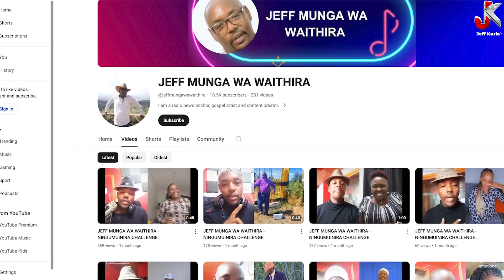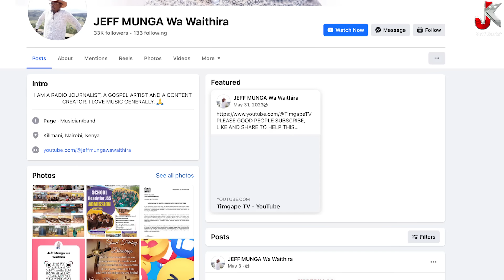MY JOURNEY TO SUCCESS - JEFF MUNGA WA WAITHIRA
The inspiring story of Inooro FM news presenter Jeff Munga Wa Waithera, will motivate you to never give up. Tune in at 4 PM to hear how Jeff's passion for journalism led him to work at a posho mill to pay for college, apply numerous times for a radio presenter role, and ultimately become a celebrated journalist in Kikuyu media. Don't miss this episode!